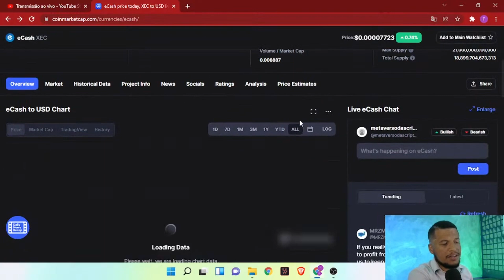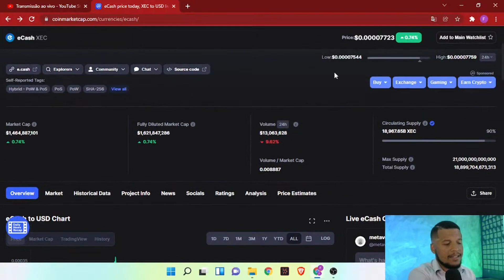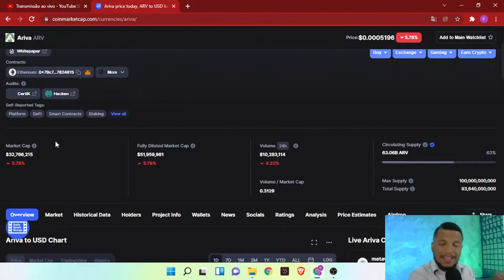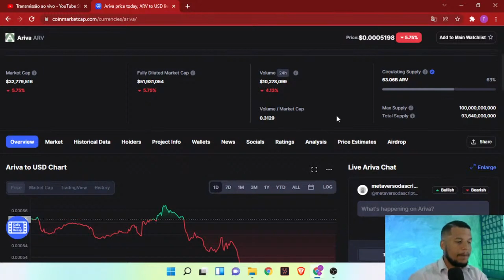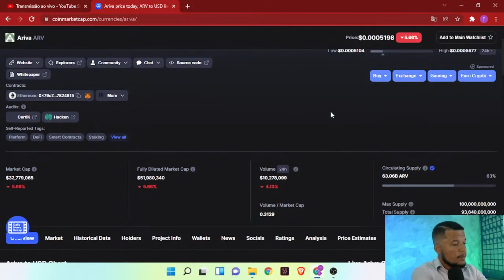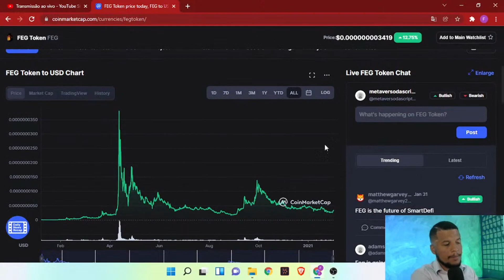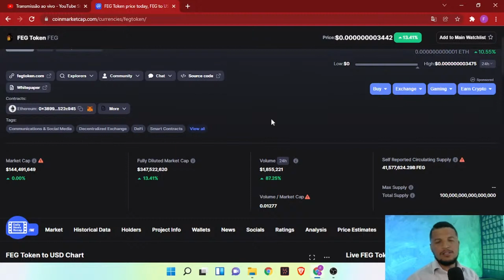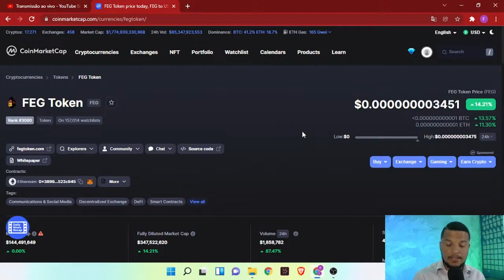E-CASH (XEC), ARIVA (ARV) E FEG TOKEN | Análise de Criptomoedas | 2 promissoras e uma cripto ruim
✅Assine nosso Canal Vip no Telegram
(57,00/mês)

Benefícios:
✅ Acesso a carteira exclusiva do canal.

✅ Acesso ao plano de investimentos: Do Zero ao 1º Milhão de forma inteligente. (Investindo ~1.000/mês)

✅ Mentoria Exclusiva em grupo 2x por semana. Análise de Carteira e Conteúdo para Viver do Mercado Cripto.

✅ |BÔNUS| Operações de Swing Trade, para acelerar sua lucratividade e aumentar seu caixa.

Felipe Rocha | @feliperochatv | Contato para parcerias👇
ANÁLISE DE CRIPTOMOEDAS | E-Cash (XEC), Ariva Token (ARV) e Feg Token (FEG) | Quais são os ativos mais promissores e que tem maiores condições de apresentar boas performances.

Felipe Rocha aqui, criador do Canal Cripto Explosiva! O jornalista que estuda o mercado online desde 2009, nos tempos em que muita terra na internet ainda era mato. Em 2010 meu amigo e mentor, Felipe Lapa, disse:

- Bitcoin vai revolucionar a forma como a gente entende o dinheiro. Fui burro (demais) o suficiente para não ouvir ele na época. Meu negócio era investir em ações, fundos de investimento e tesouro direto (pois é). Precisei de mais OITO anos, para então começar a dar ouvidos ao conselho do Lapa.

Enchi o saco do mercado tradicional e depois de me lascar muito, em 2019, passei a focar nas oportunidades do universo digital. Em 2021, larguei meu chefe e dei a chance para outra pessoa ficar no meu antigo emprego. Desde então vivo apenas dos rendimentos no mundo digital.

De lá pra cá, essa jornada tem trazido muito aprendizado e oportunidades de ensino. Aqui no Cripto Explosiva, compartilho diariamente conteúdos do universo das criptomoedas e os investimentos nesse campo que está revolucionando a forma como nós lidamos com dinheiro. Literalmente, decentralizado o poder financeiro dos governos e passando para a mão do povo. O futuro é DeFi.

Meu objetivo aqui, óbvio, não é só aparecer num vídeo, mas PRINCIPALMENTE te ajudar a colocar muito dinheiro (ou crypto) no seu bolso (ou wallet).

Estamos juntos e claro é só o começo.
Se chegou até aqui, parabéns! Nem todos chegam!! Conta comigo.

Abraço,
Felipe Rocha.